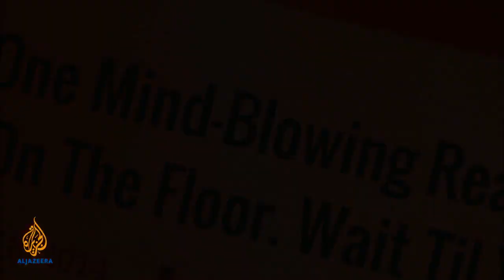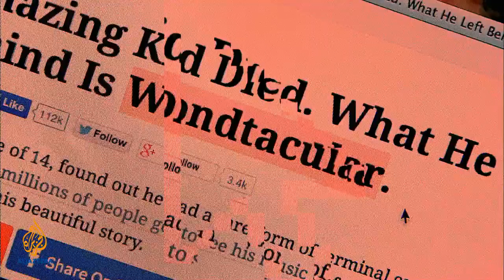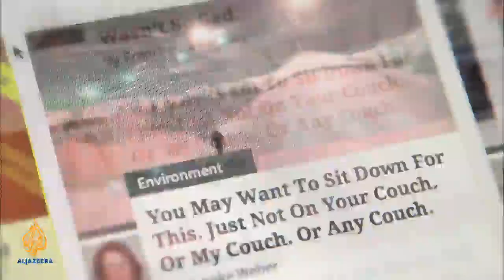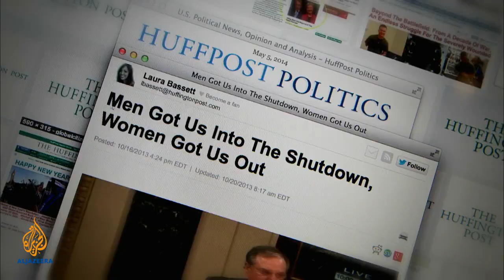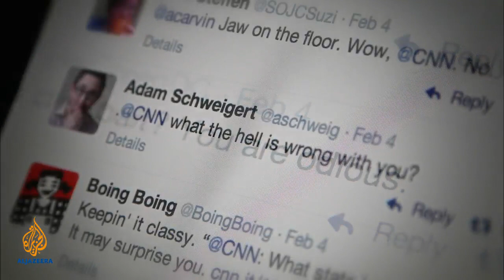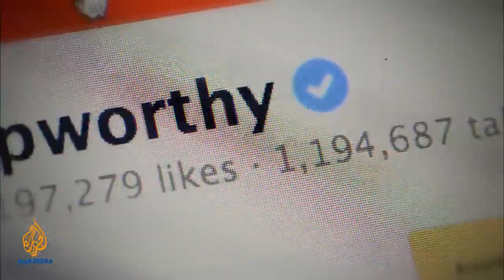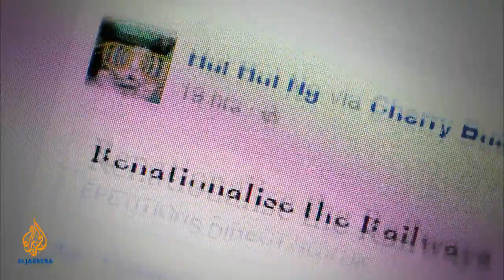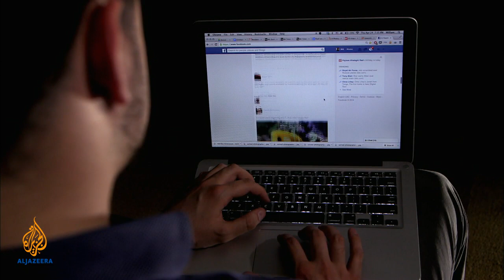Listening Post - The rise of 'clickbait'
Headlines have been designed strategically of late to seduce viewers to click, making them misleading at times.